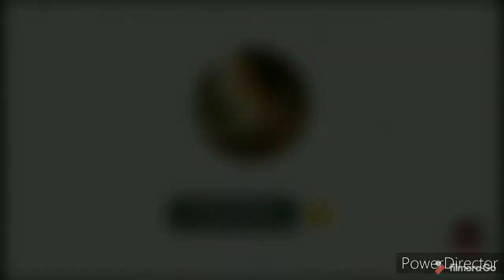Latest party wear dresses designs | New trendy designs